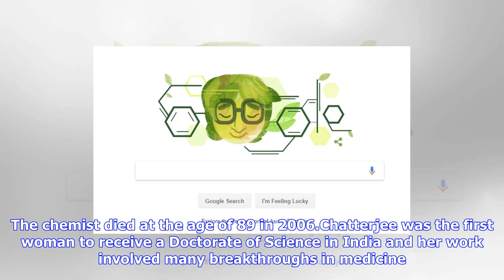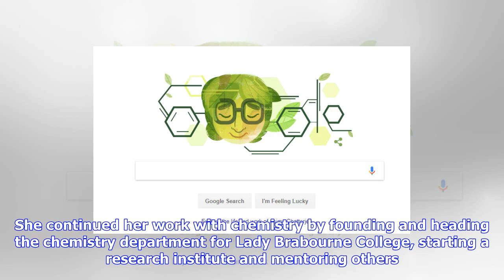Breaking News | Google doodle honors chemist asima chatterjee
Google doodle honors chemist asima chatterjee

Saturdays Google Doodle paid homage to Asima Chatterjee, a renowned organic chemist from India. Satu...